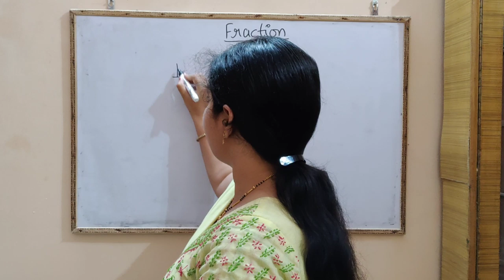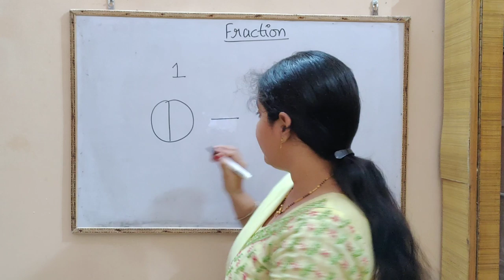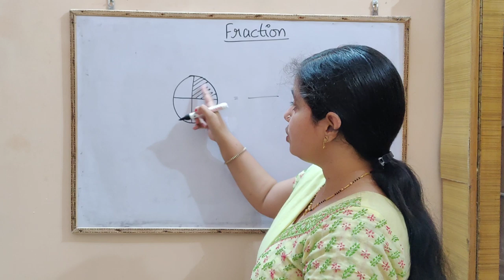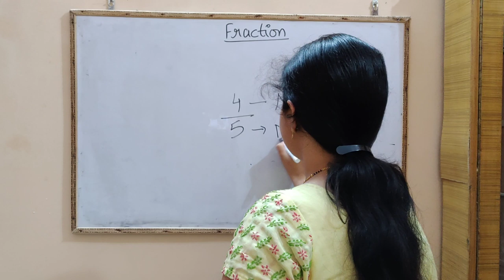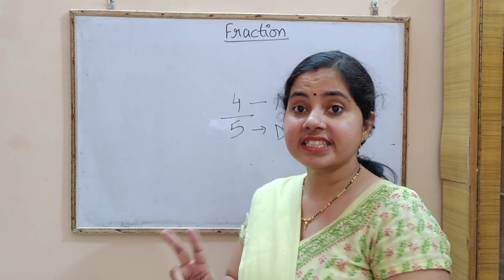Fraction - part 1 / Class 3rd Basic Education UP Board